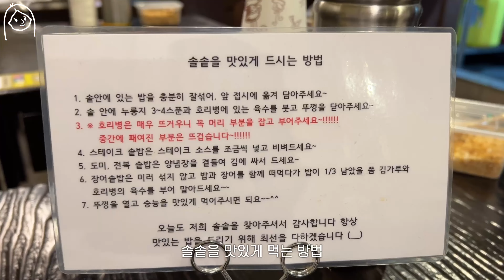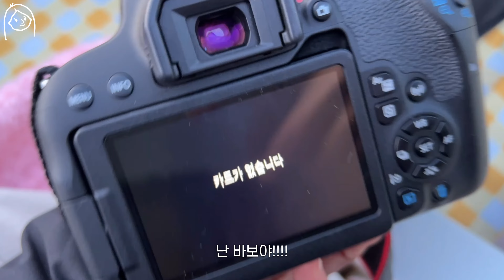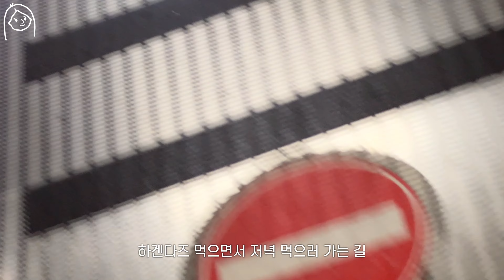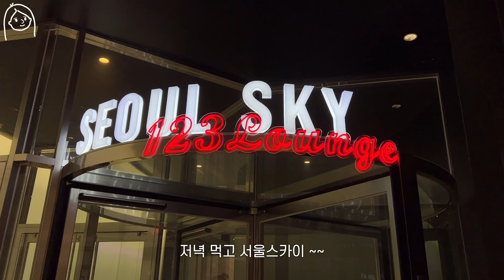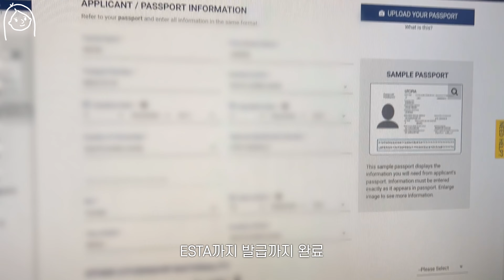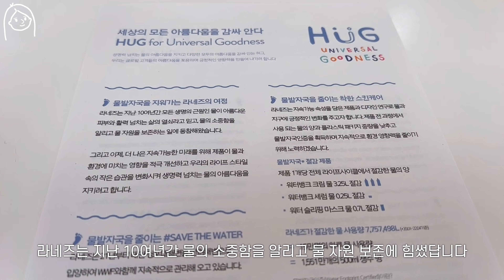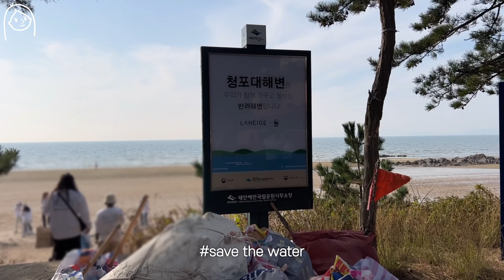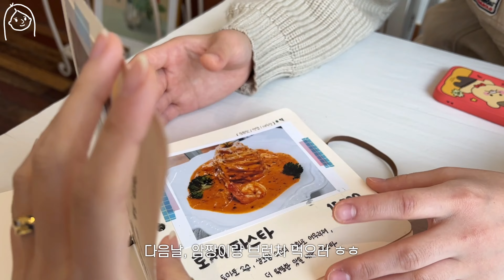일상 vlog | 땡콩로그 | 먹기만 하는 일상 | 서울나들이 | 서울스카이에서 야경관람 | 한강피크닉하면서 세계불꽃축제 구경 | 라네즈 태안 청사포해변 플로깅 | 부산여행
번역기의 도움을 받아 일본어 자막을 적어보았어요 :)
열심히 공부해서 좋은 자막을 적을 수 있도록 할게요!